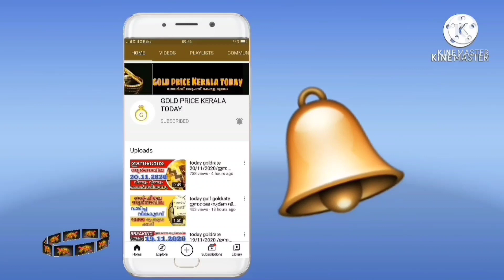പവൻ ₹2000 goldrate 19/12/2021/ഇന്നത്തെ സ്വർണ വില/kerala gold price today/916/kerala gold rate today